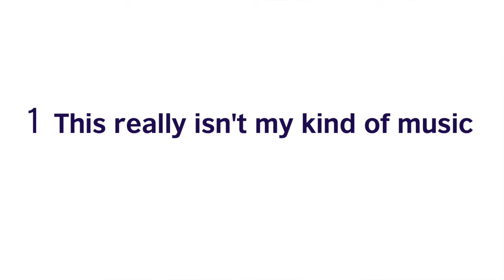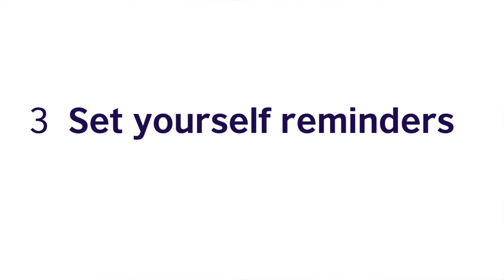Word On The Street | Episode 7 review by Rob Lewis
Did you watch the latest episode of Word on the Street? Here's Rob with some more tips to help you with your English.